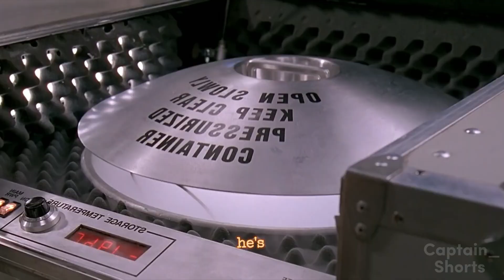Arnold Schwarzenegger was impregnated and gave birth to a child, the first man to give birth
Medical scientists Alex Hess and Larry Arbogast are working on a unique drug that should help women avoid miscarriages. When research funding stops, the friends make an unusual decision to test the effectiveness of their invention. Having stolen a frozen female egg, Arbogast injects it into the body of Hess, who agreed to bear the baby...

retelling of the film, retelling the plot, brief retelling, brief retelling of the films, retelling the film, plot of the film, briefly about the film,